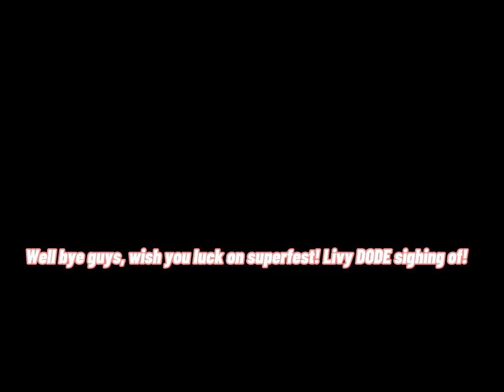(INSANE LUCK) SUPERFEST 11 DRAW.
Lol I rly thought I wasn’t gonna get anything buy hey! I’m happy, pls tell me if she is good?